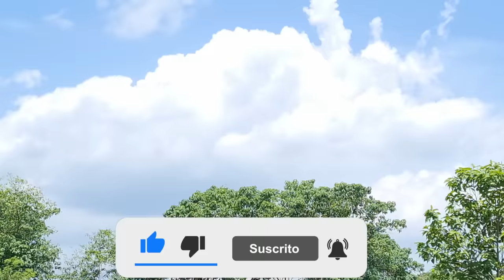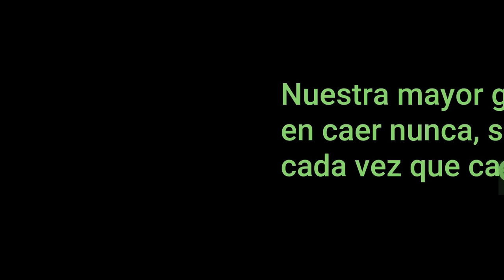INMIGRANTES Guatemaltecos🇬🇹 Hicieron Esto Con El Coyote Para Llegar a USA🇺🇲 True story of dicisions.